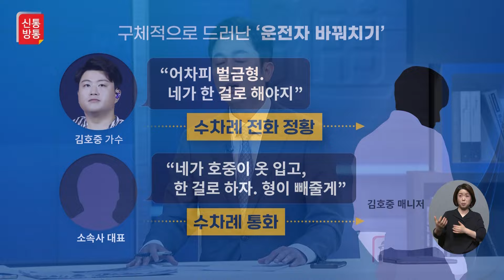[신통방통] "우리 애 겁 많아" 눈물 흘린 김호중 모친?…알고보니 '사칭'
음주 뺑소니'로 논란을 빚은 가수 김호중의 첫 재판에 모친을 사칭한 여성이 등장해 혼란을 빚었습니다. 10일 서울중앙지법 형사26단독 최민혜 판사 심리로 오후 2시 30분부터 김호중의 1차 공판이 열렸는데요. 김호중은 특정범죄가중처벌 등에 관한 법률위반(위험운전치상)·도주치상·도로교통법상 사고 후 미조치·범인도피교사 등의 혐의로 구속기소 됐습니다. 이날 구속 상태로 재판을 받는 김호중을 보기 위해 수많은 팬들이 법정에 몰린 가운데, 자신을 김호중의 엄마라고 주장하는 한 인물이 등장해 시선을 모았습니다. 그는 한 매체와 인터뷰를 통해 “우리 애(김호중)가 잘못한 거 맞다”라며 눈물을 보였습니다. 이어 “애가 겁이 많아서 그렇다. 너무 미워하지 않았으면 좋겠다”라고 호소했는데요. 자세한 내용은 신통방통과 함께 하세요!

📡 월~금 06:50 강스라이팅 (유튜브)
📡 월~금 07:30 뉴스퍼레이드
📡 월        08:40 네트워크 매거진
📡 월~금 09:00 신통방통
📡 월~금 10:20 강펀치 (유튜브)
📡 월~금 13:00 보도본부 핫라인
📡 월~금 14:30 사건파일 24
📡 월~금 17:20 시사쇼 정치다
📡 월~금 21:00 뉴스9
📡 월~목 21:50 윤정호의 뉴스 더 (유튜브)
📡 토~일 14:00 뉴스현장
📡 토~일 17:40 시사쇼 정치다
📡 토~일 19:00 뉴스7